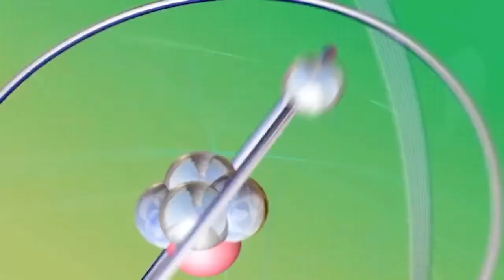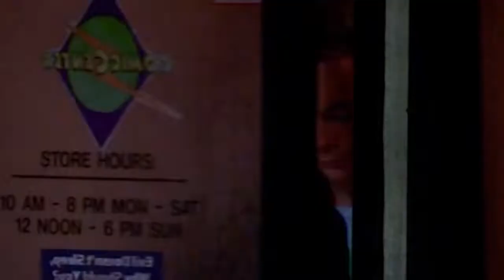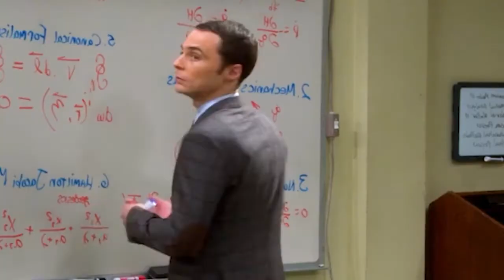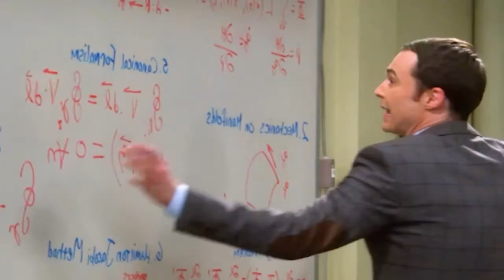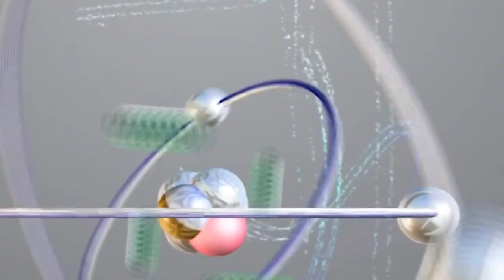Leonard & Amy are surprised to see Sheldon's strange actions | The Big Bang Theory